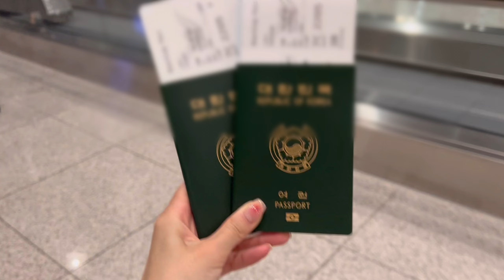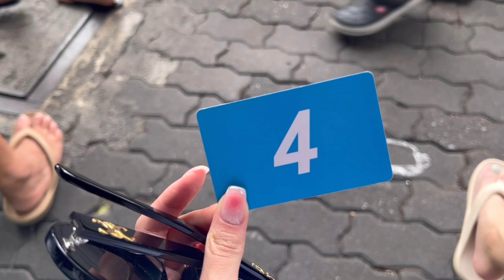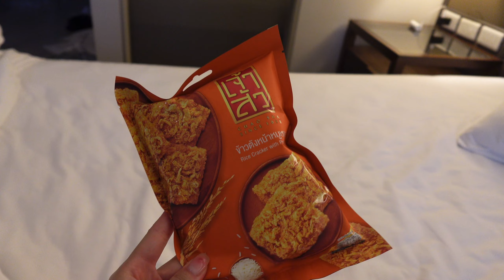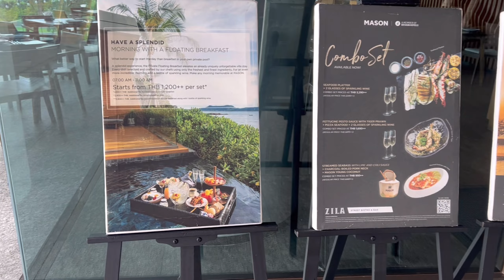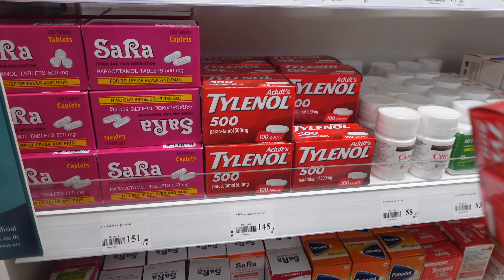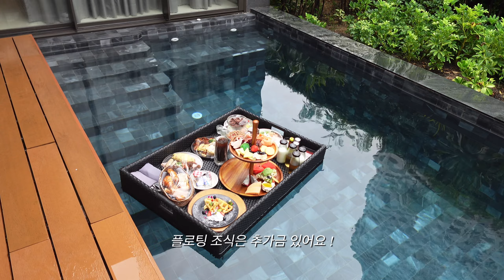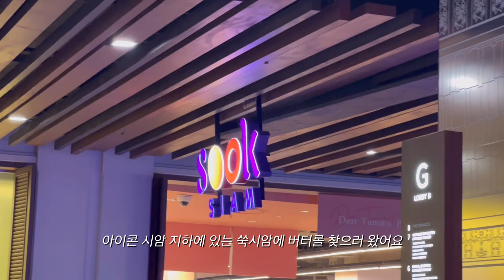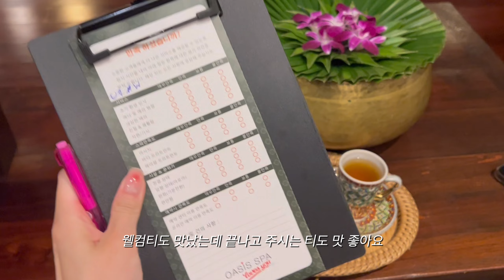vlog 🇹🇭 방콕&파타야 브이로그ㅣ수완나폼 호텔, 노스이스트, 메이슨 파타야, 플로팅 조식, 아이콘 시암 애프터유 빙수, 방콕 맛집, 오아시스 스파, 써프앤터프